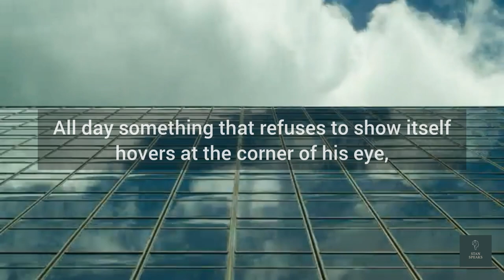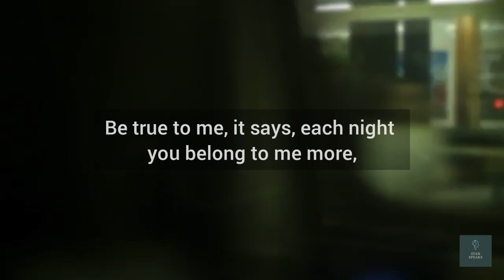It's like This By Stephen Dobyns (Poetry Of A Lonely Man)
"It's like This," originally published in 1980 (and collected in 1994 in Velocities: New and Selected Poems, 1966–1992), is a not-so-pleasant look into the not-so-inspiring life of some undefined every-man. Even if it is taken on a metaphoric level, the outlook as espoused by Stephen Dobyns's poem is not good. There is existential angst lingering here, to which almost everyone can relate at various times in a lifetime—those moments when everything seems to be going wrong or, worse yet, when nothing seems to be happening or, even worse than that—as in this poem—when something is going on but it is difficult to express it and no one else seems to care.

POETRY FOUNDATION
POEMS
POETS
PROSE
COLLECTIONS
LISTEN
LEARN
VISIT
POETRY MAGAZINE
ABOUT US
Newsletter
Search
Search by Poem or Poet
It's like This
BY STEPHEN DOBYNS
for Peter Parrish

Each morning the man rises from bed because the invisible
cord leading from his neck to someplace in the dark,
the cord that makes him always dissatisfied,
has been wound tighter and tighter until he wakes.

He greets his family, looking for himself in their eyes,
but instead he sees shorter or taller men, men with
different degrees of anger or love, the kind of men
that people who hardly know him often mistake
for him, leaving a movie or running to catch a bus.

He has a job that he goes to. It could be at a bank
or a library or turning a piece of flat land
into a ditch. All day something that refuses to
show itself hovers at the corner of his eye,
like a name he is trying to remember, like
expecting a touch on the shoulder, as if someone
were about to embrace him, a woman in a blue dress
whom he has never met, would never meet again.
And it seems the purpose of each day’s labor
is simply to bring this mystery to focus. He can
almost describe it, as if it were a figure at the edge
of a burning field with smoke swirling around it
like white curtains shot full of wind and light.

When he returns home, he studies the eyes of his family to see
what person he should be that evening. He wants to say:
All day I have been listening, all day I have felt
I stood on the brink of something amazing.
But he says nothing, and his family walks around him
as if he were a stick leaning against a wall.

Late in the evening the cord around his neck draws him to bed.
He is consoled by the coolness of sheets, pressure
of blankets. He turns to the wall, and as water
drains from a sink so his daily mind slips from him.
Then sleep rises before him like a woman in a blue dress,
and darkness puts its arms around him, embracing him.
Be true to me, it says, each night you belong to me more,
until at last I lift you up and wrap you within me.